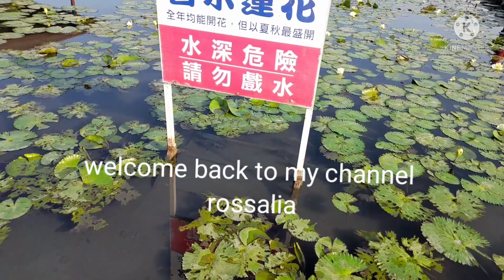Kolam Bunga Tratai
kolam bunga tratai di houli
indah sekali kolamnya mari di
tonton dan terimakasih yang